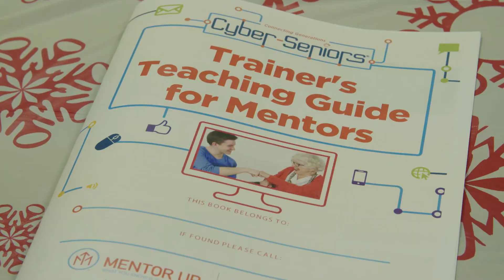Cyber Seniors and the Connect.DC Mobile Tech Lab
The Connect.DC  Mobile Tech Lab is a 48-foot converted bookmobile equipped with computers and Wi-Fi that brings the power of technology to neighborhoods across the District of Columbia, especially underserved communities.  In 2016, Cyber-Seniors teamed up with the mobile tech lab by bringing local students and seniors together and providing training manuals to help guide their tech lessons.